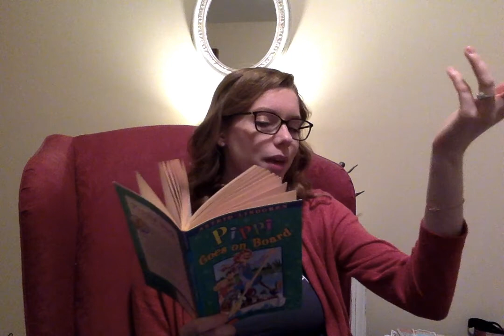Pippi Goes on Board Ch 5